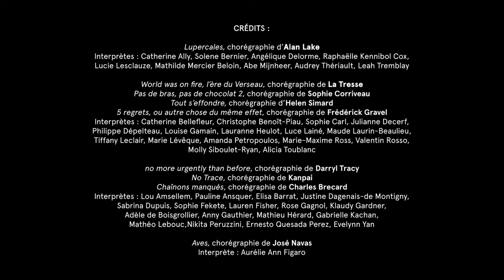Yves Rocray et Lucie Boissinot : 40 ans de l'EDCM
Entrevue avec Yves Rocray, directeur général et Lucie Boissinot, directrice artistique et des études à l'occasion des 40 ans de l'École de danse contemporaine de Montréal.

Vidéo : Guillaume Guardia, 2021

Crédits chorégraphiques :

Lupercales, chorégraphie d’Alan Lake
Interprètes : Catherine Ally, Solene Bernier, Angélique Delorme, Raphaëlle Kennibol Cox, Lucie Lesclauze, Mathilde Mercier Beloin, Abe Mijnheer, Audrey Thériault, Leah Tremblay

World was on fire, l’ère du Verseau, chorégraphie de La Tresse
Pas de bras, pas de chocolat 2, chorégraphie de Sophie Corriveau
Tout s’effondre, chorégraphie d’Helen Simard
5 regrets, ou autre chose du même effet, chorégraphie de Frédérick Gravel
Interprètes : Catherine Bellefleur, Christophe Benoît-Piau, Sophie Carl, Julianne Decerf, Philippe Dépelteau, Louise Gamain, Lauranne Heulot, Luce Lainé, Maude Laurin-Beaulieu, Tiffany Leclair, Marie Lévêque, Amanda Petropoulos, Marie-Maxime Ross, Valentin Rosso, Molly Siboulet-Ryan, Alicia Toublanc

no more urgently than before, chorégraphie de Darryl Tracy
No Trace, chorégraphie de Kanpai
Chaînons manqués, chorégraphie de Charles Brecard
Interprètes : Lou Amsellem, Pauline Ansquer, Elisa Barrat, Justine Dagenais-de Montigny, Sabrina Dupuis, Sophie Fekete, Lauren Fisher, Rose Gagnol, Klaudy Gardner, Adèle de Boisgrollier, Anny Gauthier, Mathieu Hérard, Gabrielle Kachan, Mathéo Lebouc, Nikita Peruzzini, Ernesto Quesada Perez, Evelynn Yan

Aves, chorégraphie de José Navas
Interprète : Aurélie Ann Figaro